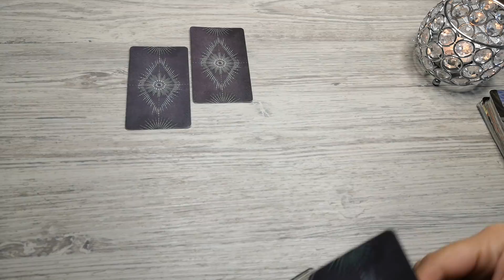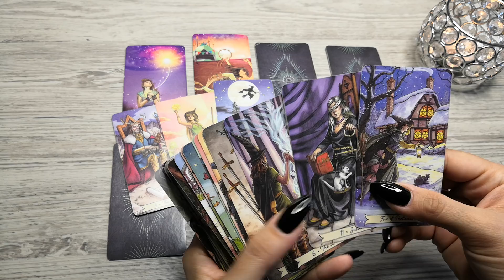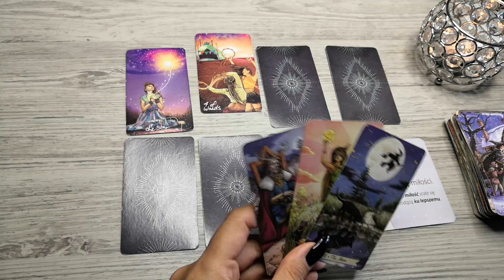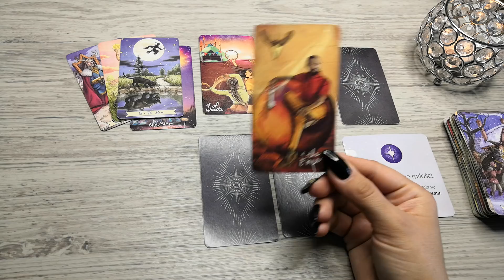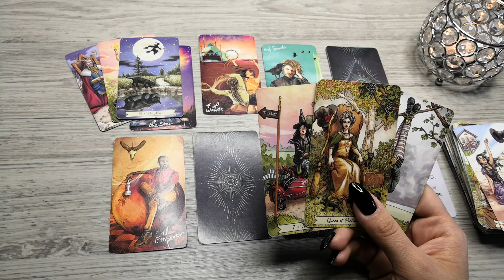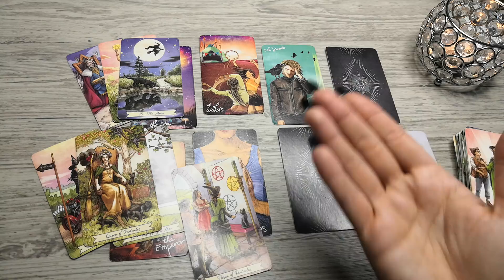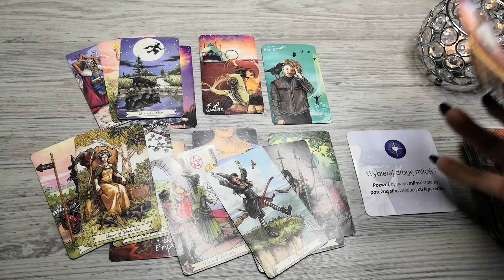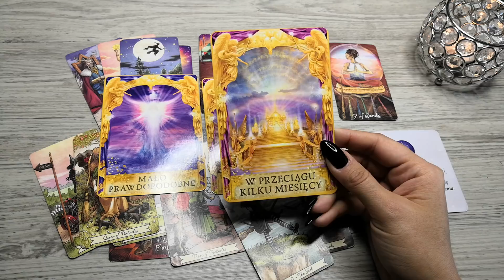Wodnik ♒ 13-19/09/21 "Tylko mnie kochaj ❤️"